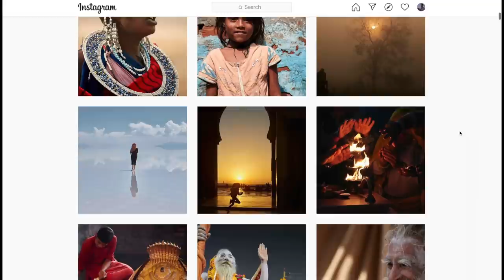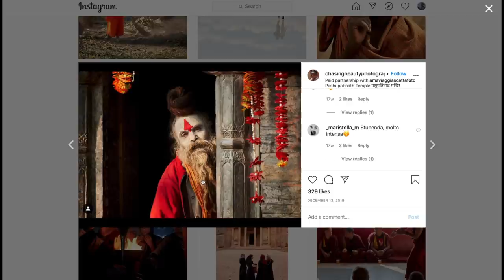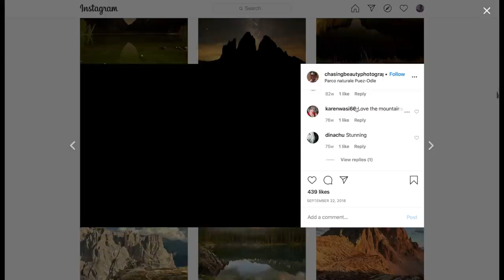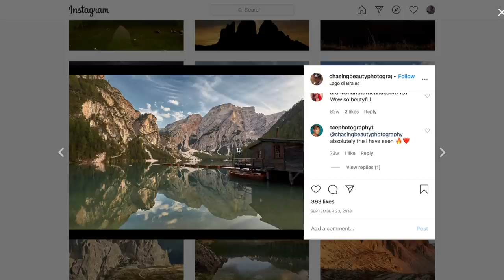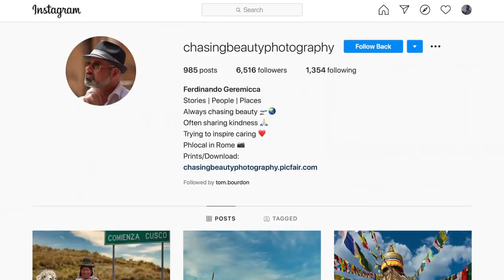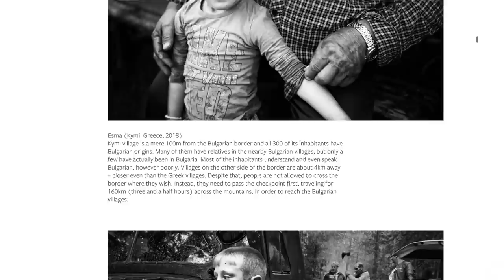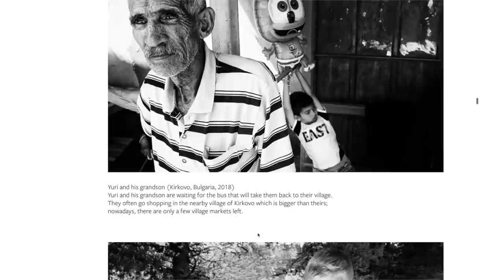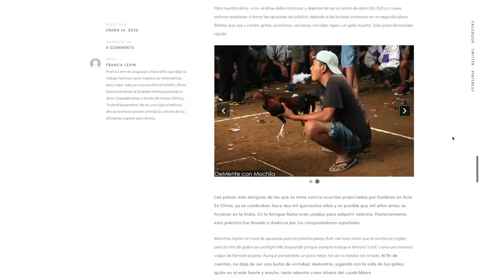What’s still missing? How to improve your travel photography? (Critiques Episode #1)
One of the best ways to improve your photography is to have your work critiqued. To have someone look at it in-depth and tell you what you’re doing well, and what you’re not doing so well. I’ve asked you to submit your portfolios on social media and today, it’s time for episode #1 of portfolio/photo critiques. There will be 3 episodes in total.

📸 𝗧𝗵𝗲 𝗛𝗨𝗚𝗘 𝘀𝗽𝗲𝗰𝗶𝗮𝗹 𝗶𝘀 𝗼𝗻! 𝟮 𝗢𝗳 𝗠𝘆 𝗖𝗼𝘂𝗿𝘀𝗲𝘀 𝗜𝗻 𝗢𝗻𝗲 𝗣𝗮𝗰𝗸𝗮𝗴𝗲. 𝗢𝗻𝗹𝘆 𝗳𝗼𝗿 𝗮 𝗺𝗼𝗻𝘁𝗵. 𝗙𝗼𝗹𝗹𝗼𝘄 𝘁𝗵𝗶𝘀 𝗹𝗶𝗻𝗸

This video is relatively HUGE, but, there’s truly a LOT to learn here. I’m pleasantly surprised by how it turned out. I’m also surprised at the generally high-quality of the submissions that I received. As I say in the video, these sessions aren’t necessarily going to be about criticizing the photos or only saying what’s wrong with them. There’s a lot to learn from what these photographers did well.

Here’s a quick reference for you:

02:23 Ferdinando - An experienced travel photographer with a wide-ranging portfolio from all around the world. Like many of us, he feels that something is missing in his work and wants to know if I can pinpoint it.

17:01 Valery - Specialises in documenting the changing and disappearing ways of life in his home country. Some deep questions here.

32:48 Franca - Shot an edgy project in an unexpected situation in Bali. She wants to know what she could have done better.

*** MY GEAR ***

Camera bodies:

Panasonic GX9
Panasonic G9
Sony A7III

Drone:

The Mavic 2 Pro